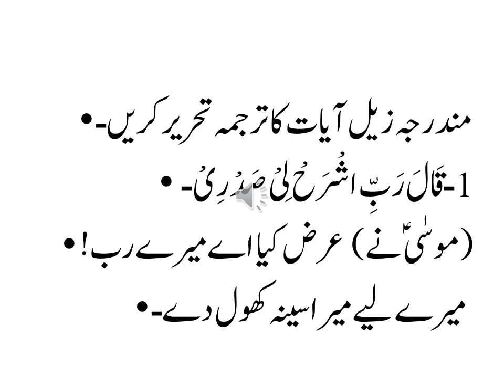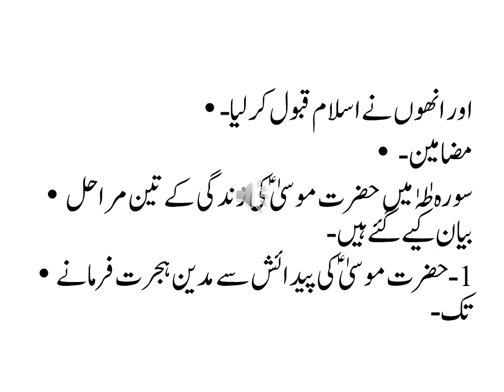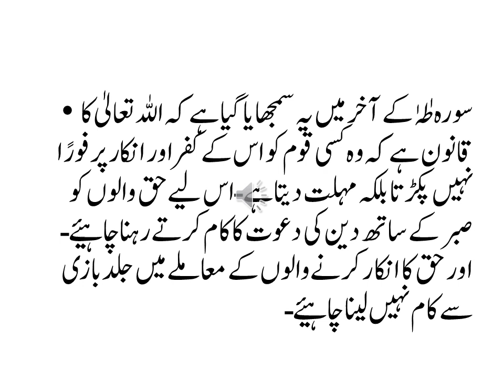سورہ طٰہٰ ( ترجمۃُ القرآن المجید ) کلاس نہم Surah e Taha ( Tarjima tul Quran )Class 9th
Surah e Taha
Tarjima tul Quran ul Mujeed